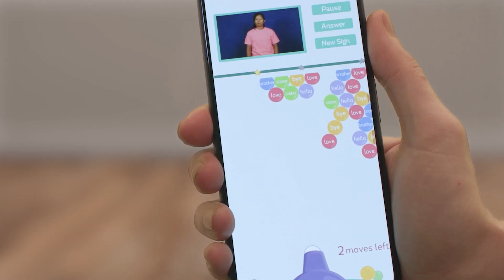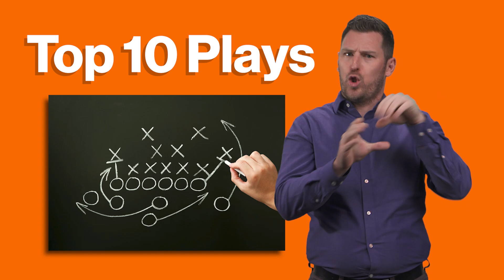NTID/CAT Year in Review